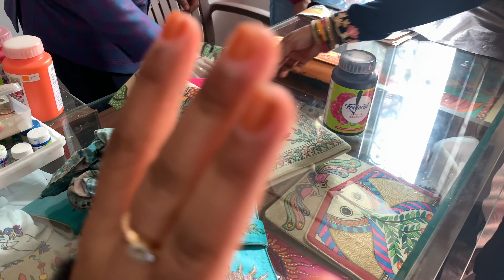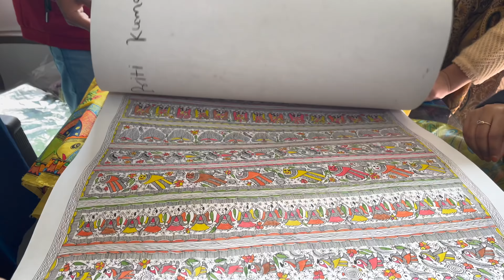Meeting our grandparents - Thakur Family Vlogs